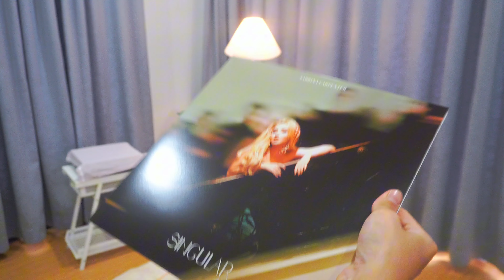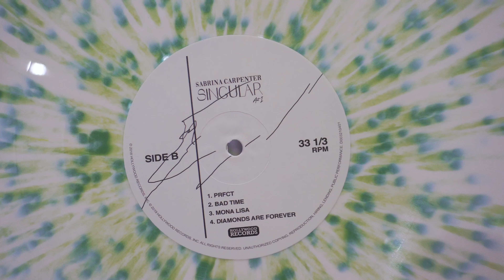Sabrina Carpenter - Singular Act 1 Urban Outfitters white & olive green splatter vinyl EP.264